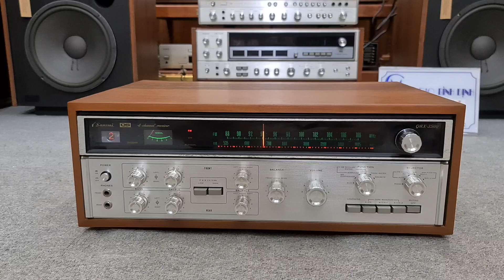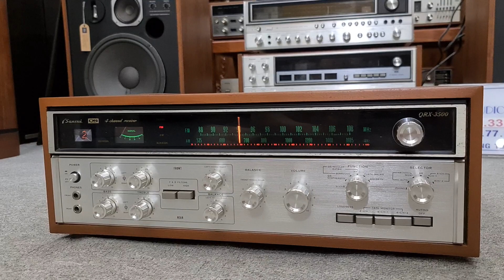QUÁ NGON _ Sansui QRX 3500 Đẹp Tuyệt Vời . Khỏe đánh 8 sò sắc . NGHE HAY BÀY ĐẸP 🥳🥳